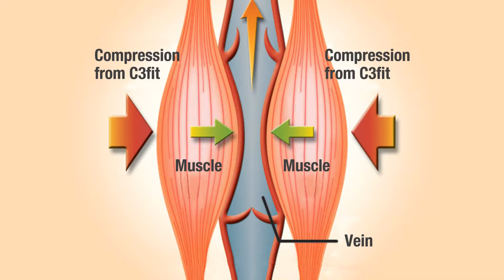C3fit Inspiration Long tights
Graduated compression for ultimate comfort and support. These tights are designed to enhance your performance so that you can conquer your routines and recover faster. Recommended for all sorts of fitness lovers, our inspiration tights are designed to improve circulation, reduce fatigue, and enhance performance.